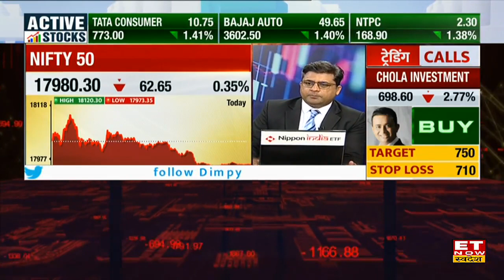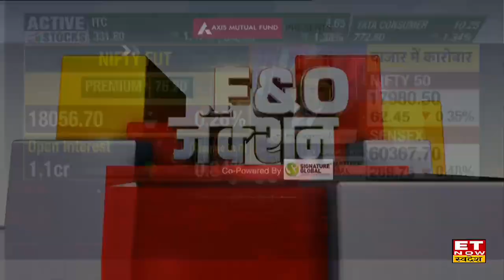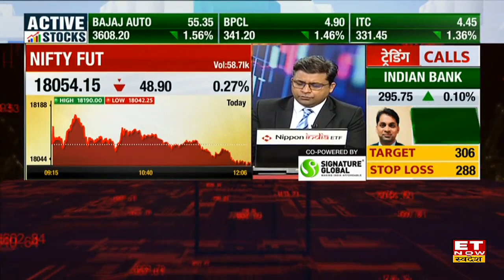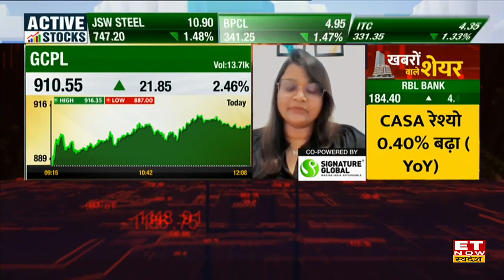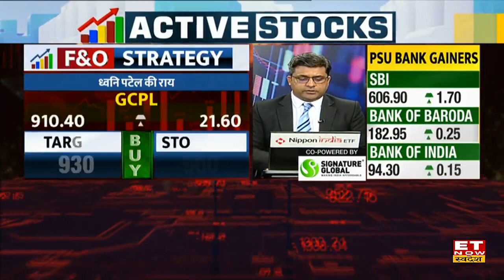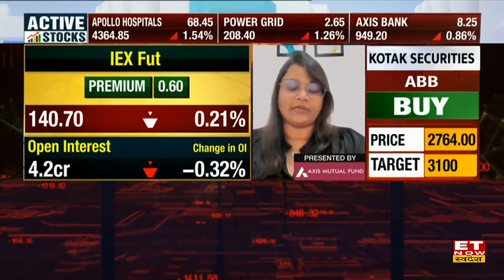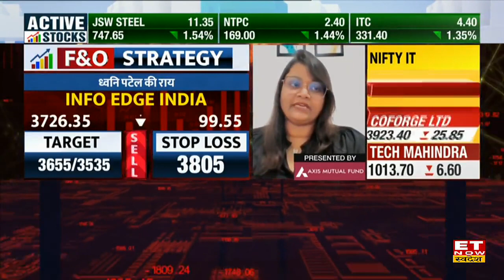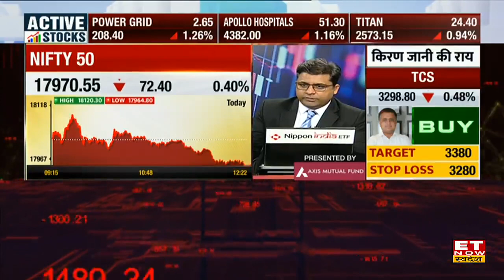Weekly Expiry के दिन Nifty Index & F&O Trading के लिए क्या है ट्रिगर्स? जानें Top F&O Stocks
Dhwani Patel View on Weekly Expiry  | Dhwani Patel Stock Picks | Dhwani Patel F&O Trading Strategy |
कौन-से शेयरों में तेजी और मंदी?
जानिए बाजार पर Finversify की ध्वनि पटेल की राय